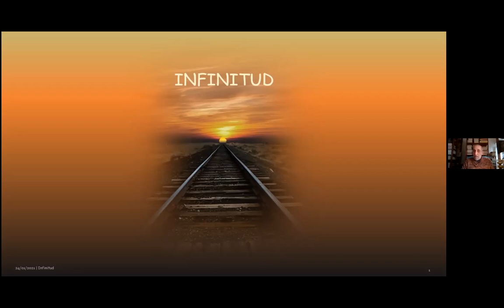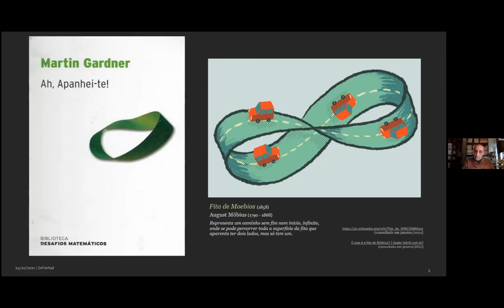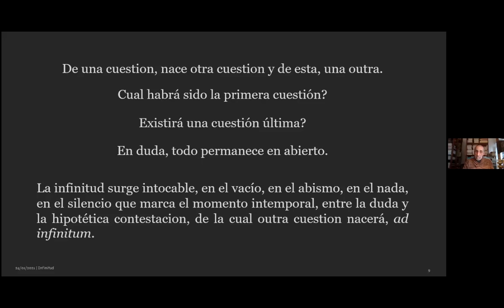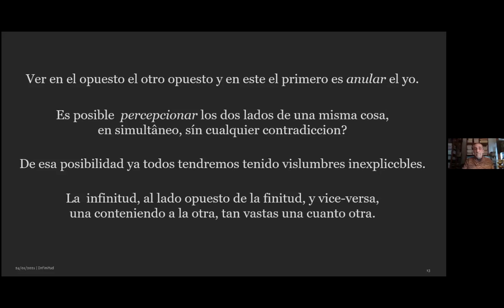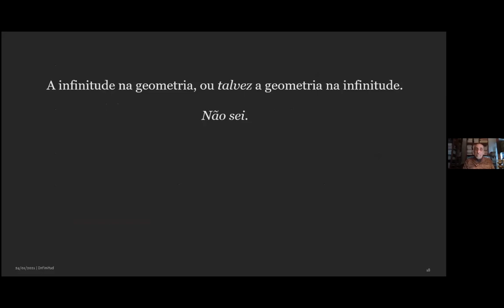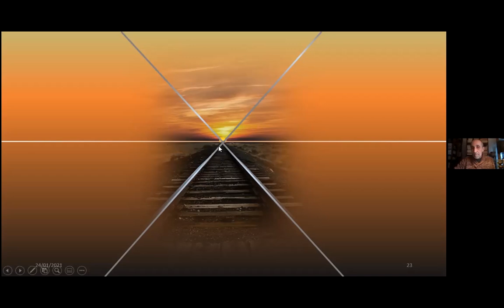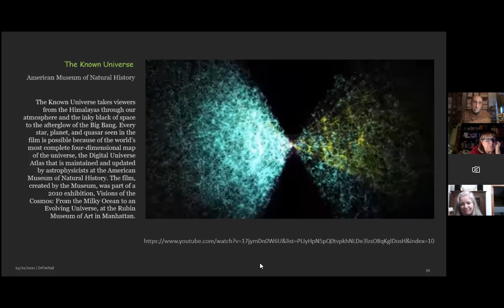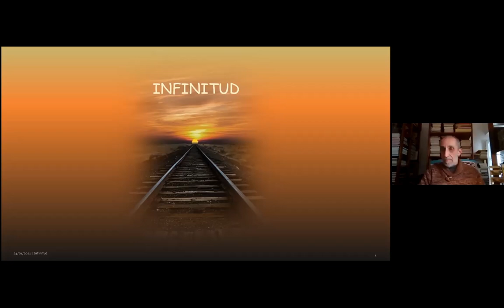2021_01_24 Infinitud por Carlos Guerra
charla impartida por Carlos Guerra perteneciente a la sección Teosófica de Portugal
url del video que propone ver Carlos Guerra cuando lleva 1 hora, 23 minutos de su charla.